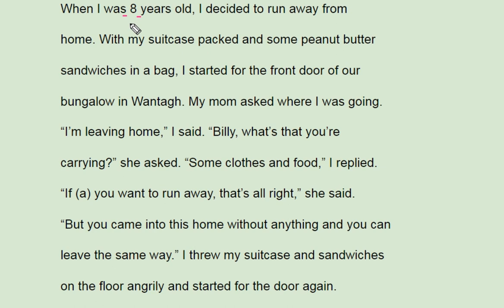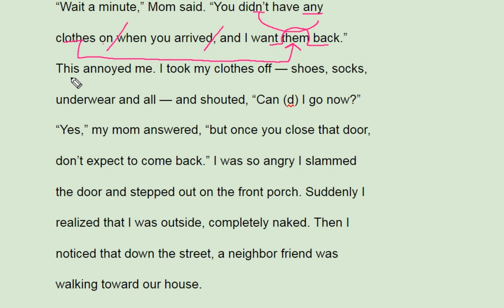2017년 6월 모의고사 영어 외국어영역 고2 - 43번 - 번개콩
2017년 6월 모의고사 영어 외국어영역 고2 - 43번 - 번개콩

반갑습니다.

채널입니다.